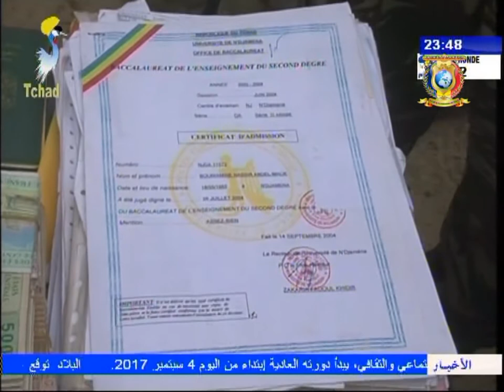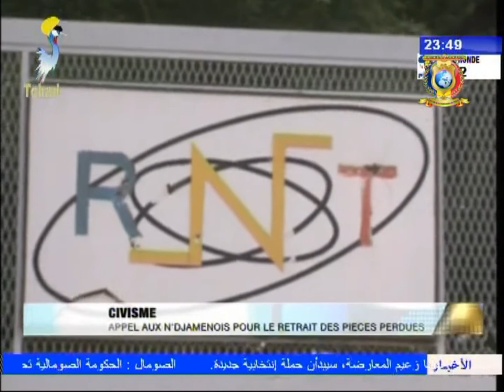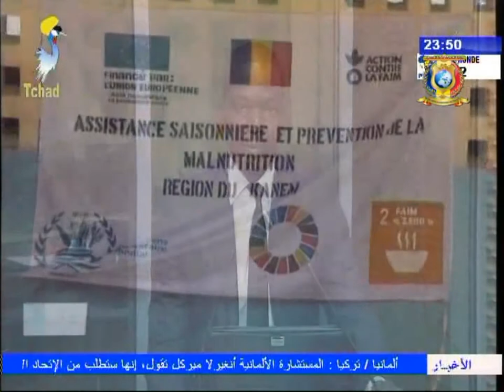INFOS TELE TCHAD DU 04 SEPTEMBRE 2017 - Infos diverses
Titres
1) AID AL-ADHA - Présentation des voeux par la communauté chretienne au CSAI.
2) SECURITE - Présentation des presumés malfrats.
3) CIVISME - Appel aux N'djamenois pour le retrait des pièces perdues.
4) SOCIAL - Le PAM, l'ACF et l'UE offrent des vivres aux personnes demunies.